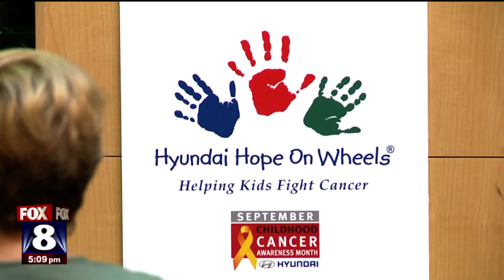Hyundai and Rainbow Babies